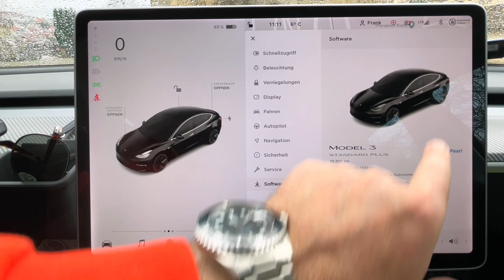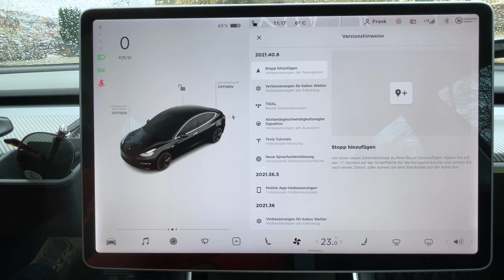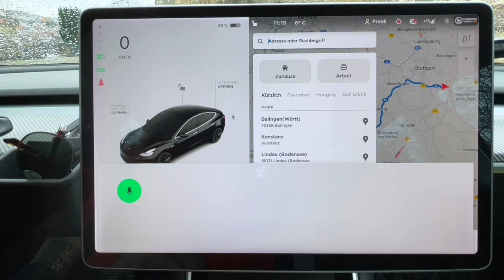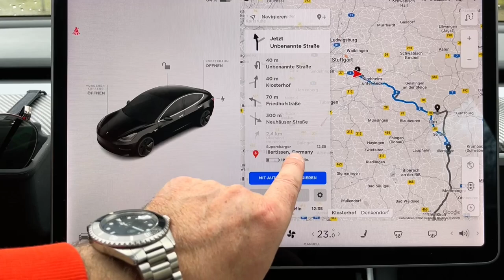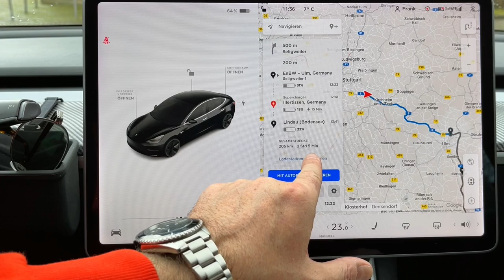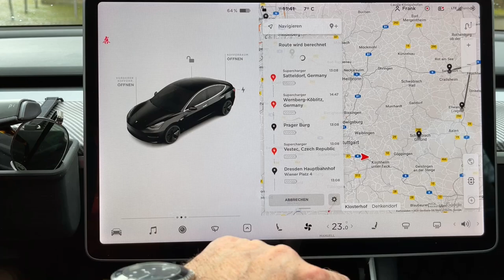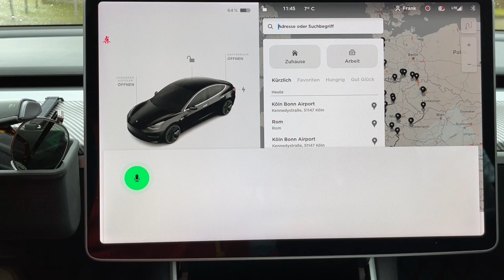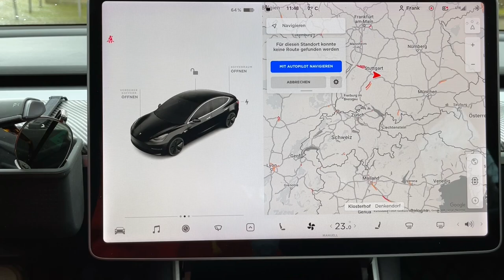Update 2021.40.6: ZWISCHENZIELE/Waypoints im TESLA Navi - ENDLICH !!! Team Schräg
ENDLICH gibt es Zwischenziele im Tesla Navi.
Mal sehen wie das funktioniert und wie viel Zwischenziele eigentlich gehen...
▬ Kanal: ▬▬▬▬▬▬▬▬▬▬▬▬▬▬▬▬▬▬▬▬▬▬▬▬▬
Unser Amazon-Shop

DANKE!